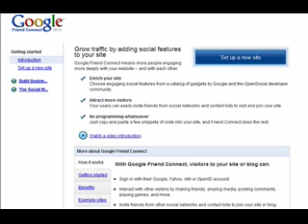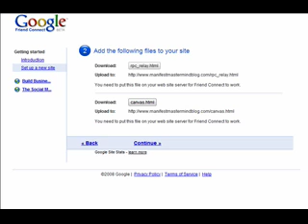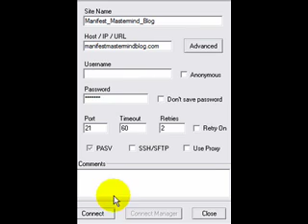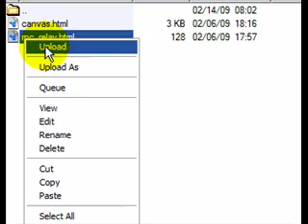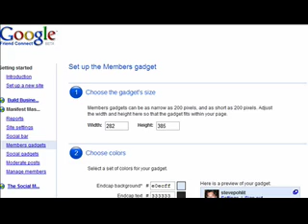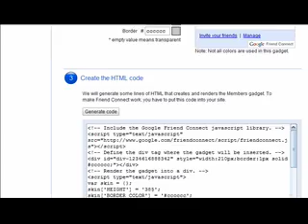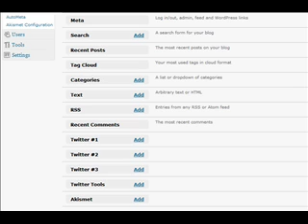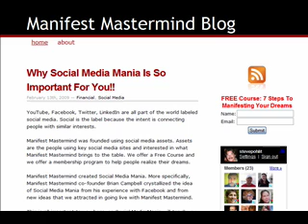How To Add Google Friend Connect To Wordpress Blog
This tutorial shows how to load the two files and code required to activate the Google Friend Connect Widget.